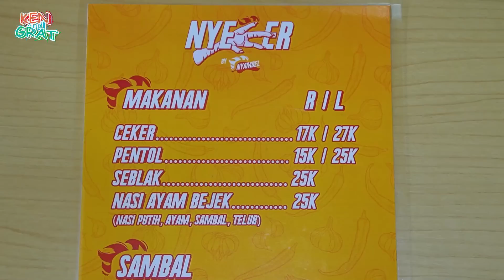MGDALENAF & MARSHEL JUALAN PENTOL CEKER SETAN HARGA KAKI LIMA !! KITA REVIEW JUJUR !!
Pedes banget beneran sumpah
Cekernya magda bikin kita langsung nyerah!!